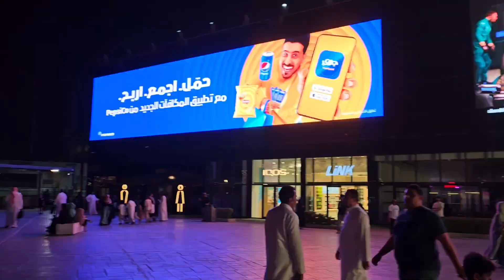Riyadh Boulevard 2023 | Dancing Fountain || Riyadh City || Life in Saudi Arabia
riyadh city
dancing fountain
riyadh
riyadh 2023
riyadh boulevard 2023
riyadh city 2023
riyadh metro
winter wonderland riyadh

Riyadh City is one of the biggest zones in the season. The magnificent Boulevard Riyadh City is ready to take you beyond your imagination into its 9 majestic subzones. It holds a spot for everyone from all age groups and various interests; Be it
shopping lovers, sports fans, adventrous spirits,music enthusiasts, and more, there is always something exciting for everyone!

Boulevard Riyadh City I| Riyadh Season |I
Places to Visit in Riyadh I| Visit Saudi lI
Saudi Tourism

riyadhcity M Farwa